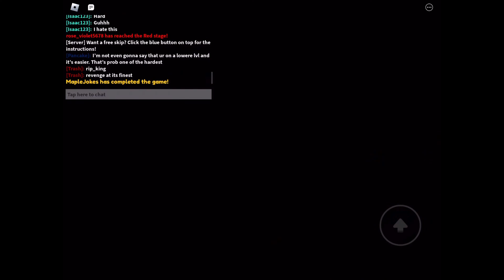THE POSSIBLE OBBY - All Stages Completed (mobile) | Obby by -NN Studios- (0UnaffectedGaming)